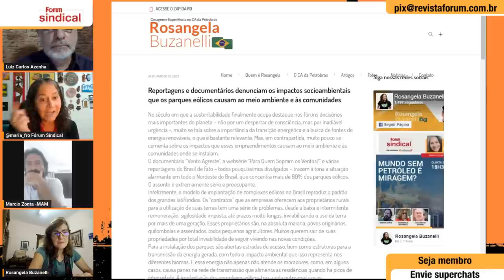Petróleo, Mineração e mundo do Trabalho: quais os caminhos para a transição no setor extrativista?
Existe energia limpa? O que o Marco Temporal e o agronegócio têm a ver com a destruição do meio ambiente?
Como viabilizar um desenvolvimento sustentável,  fazer a transição energética e garantir a soberania nacional?
Para discutir a importância econômica, a questão de soberania nacional, o financiamento de políticas públicas e as pesquisas para transição energética, assim como os impactos de duas grandes cadeias produtivas (petróleo e mineração) não apenas no meio ambiente como nas vida dos trabalhadores convidamos Marcio Zonta, do Movimento pela Soberania Popular na Mineração (MAM) e Rosangela Buzanelli, geofísica sênior na Petrobras, mestre em sensoriamento remoto e representante dos trabalhadores no Conselho de Administração da Petrobras.
Vamos debater quais os caminhos para a transição justa no setor extrativista mineral.
Participa da bancada de entrevistadores o jornalista Luiz Carlos Azenha.
Não perca, neste quinta-feira 31/08 às 18h30. Reprise no sábado 2/09 às 8h30

🎥 Ajude a financiar o documentário da Fórum Filmes sobre os atos golpistas de 8 de janeiro. e escolha o valor que puder ou faça uma doação pela nossa chave

00:00:00 - Mundo sem petróleo é miragem